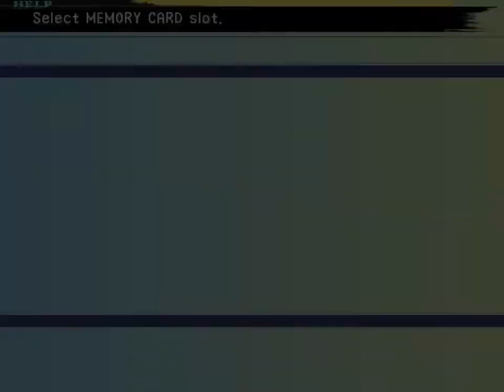Final Fantasy X - Part 3 - "Ruins"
From getting sput out of a white hole to getting punched unconcious. Tidus is having a very VERY bad day...

Vnus kaddehk cbid uid uv y freda ruma du kaddehk bihlrat ihluhleuic. Tidus ec ryjehk y jano JANO pyt tyo...